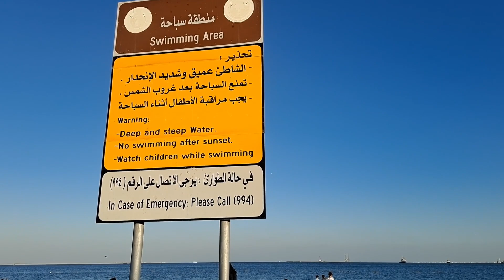Fanateer Beach | Jubail Travelog 3 | Full day routine | Beautiful place to visit | Madiha Faraz